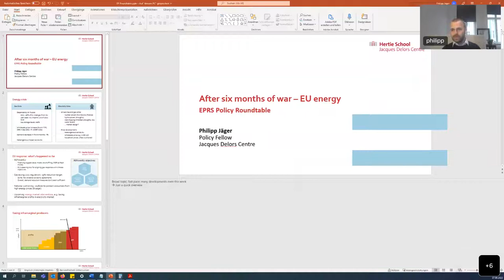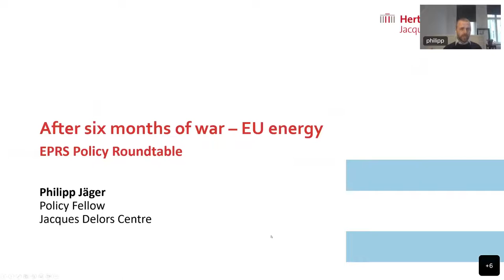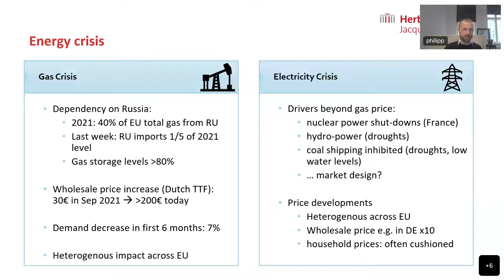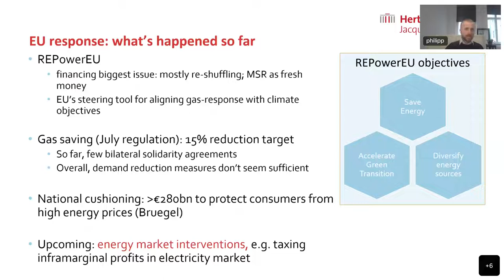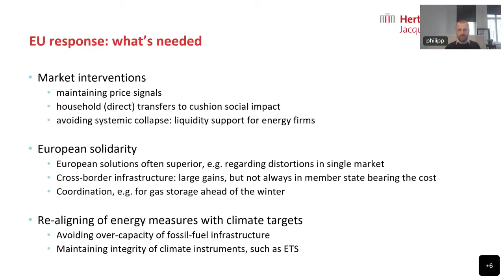EPRS online event: After six months of war the military, food security, energy and refugee situation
Six months after Russia launched its unprovoked war on Ukraine, this roundtable will take stock of the situation in four key areas and outline the upcoming policy challenges for the European Union. Experts will assess the EU’s military response, food supply in Europe and the world, energy security – with an outlook on the crucial coming winter period, as well as the refugee situation. These diverse perspectives will provide both an overview of where the EU stands in its response to the war, as well as a look ahead as the European Parliament and other EU institutions get back to business after the summer break. Following the presentations, the floor will be open for questions.

Wednesday, 7 September 2022 | 13:30 - 15:00 hours CET

SPEAKERS:
Michal ŠIMEČKA, MEP, Vice-President of the European Parliament
Cecilia VERKLEIJ, Deputy Head, Asylum Unit, Directorate-General for Migration and Home Affairs (HOME), European Commission
Philipp JÄGER, Policy Fellow for European climate and economic policy, Jacques Delors Centre
Suzana ANGHEL, Policy Analyst, European Council Oversight Unit, EPRS
Anna CAPRILE, Policy Analyst, Structural Policies Unit, Members’ Research Service, EPRS

EPRS RELATED PUBLICLATIONS:

The situation of children in and outside Ukraine, briefing May 2022
The situation of Roma people fleeing Ukraine, at a glance May 2022
The risk of trafficking of human beings, at a glance May 2022

Food security:
Support for the seafood sector using leftover 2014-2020 budget, at a glance July 2022